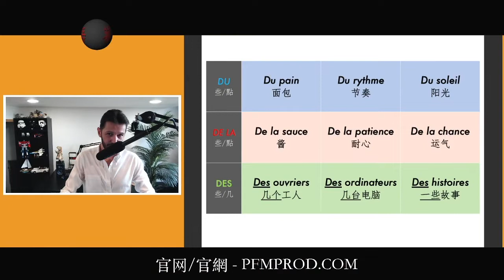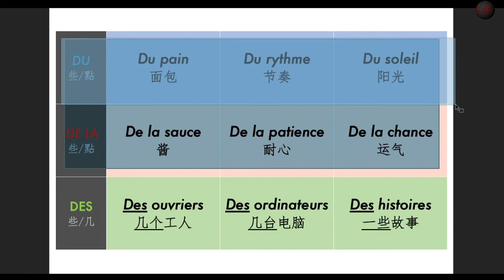DU / DE LA / DES - 法語語法基本知識複習 - PFMPROD.COM